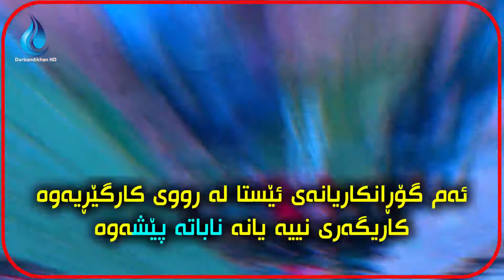هاندەرە شینەکە ئایندەی یانەکەی روون نیە